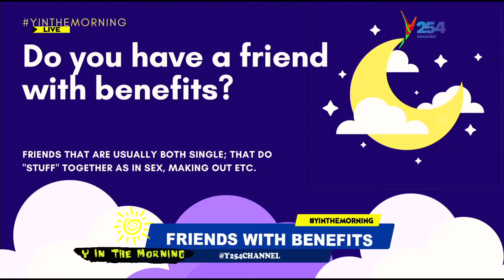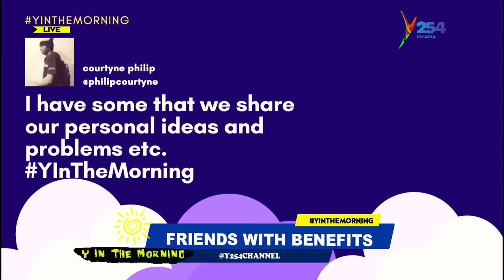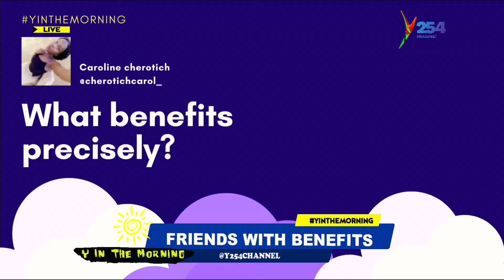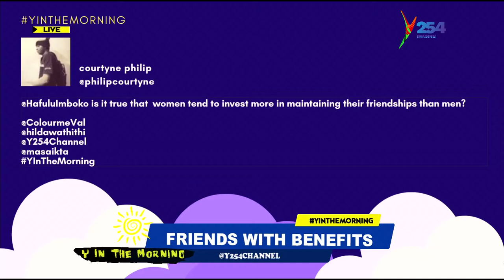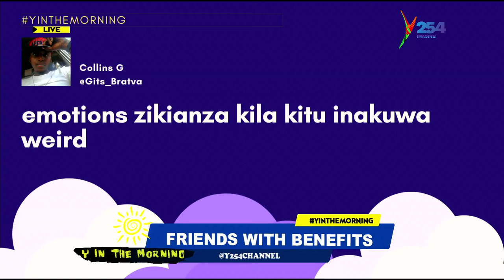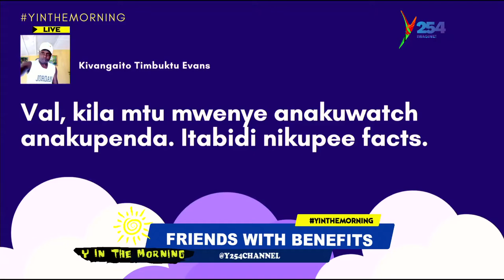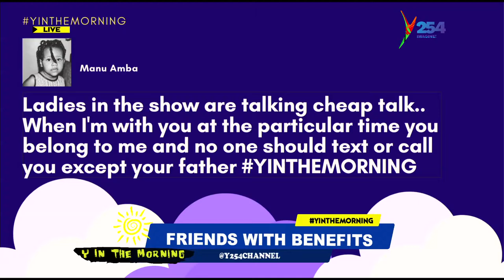Man Talk: Friends With Benefits